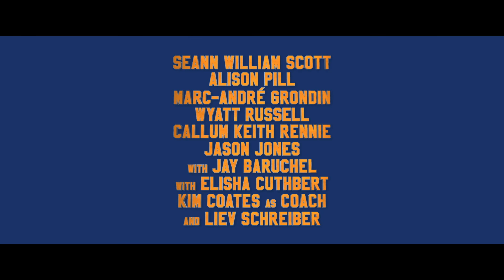Goon: Last Of The Enforcers Final Trailer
Watch the final trailer for Goon: Last Of The Enforcers, starring Seann William Scott, Jay Baruchel, Allison Pill, Liev Schreiber, Elisha Cuthbert and Wyatt Russell

Now Playing!

It’s a new day for the Halifax Highlanders. A pro lockout has reunited old teammates and brought a crew of new players to the bench; notably missing from the line-up, however, is everyone’s favourite enforcer and heart of the team, Doug “The Thug” Glatt. Sidelined after one too many hits and now married with a baby on the way, Doug is hanging up his skates and settling into life as an insurance salesman. But when Doug’s nemesis, Anders Cain, is made captain of the Highlanders and new ownership threatens to tear his team apart, Doug is compelled back into action.

Ignoring the wishes of wife Eva, Doug heads to the rink, discovering an unlikely training partner in fellow retired enforcer and one-time arch rival, Ross “The Boss” Rhea. Together with grit, passion and unrivaled loyalty, they will grind out one last chance to do what they do best…protect their team.